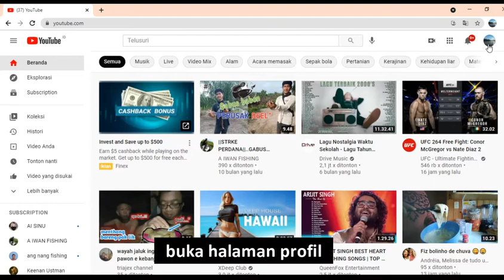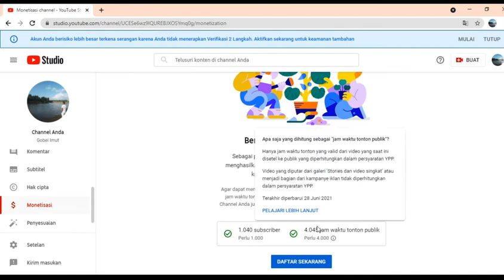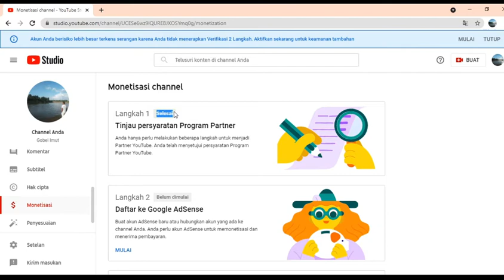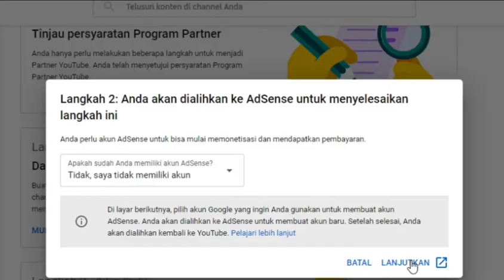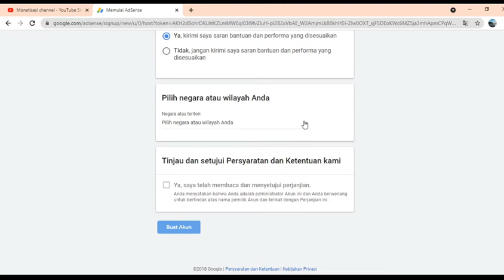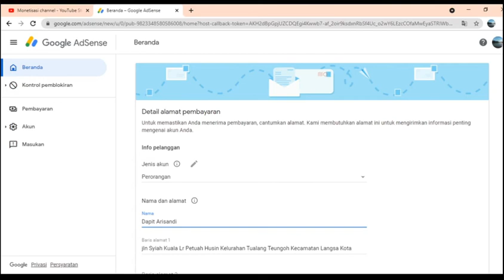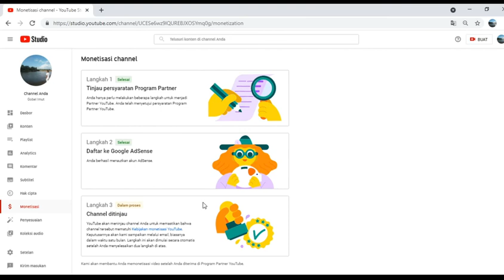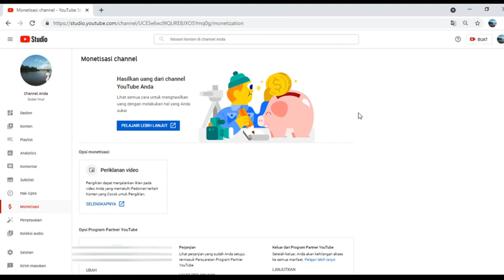Cara daftar adsance monetisasi cepat - terbaru ‼️ 2021 | 24 jam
Customize it here

Instagram 1 : @py_stream
Instagram 2 : @pramayudha24